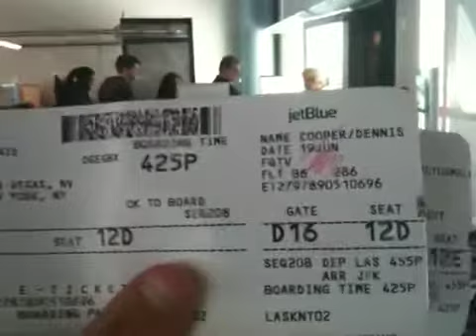Las Vegas Airport Jetblue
Las Vegas Airport Jetblue - Las Vegas - June 20 2010 - about to fly back to NY